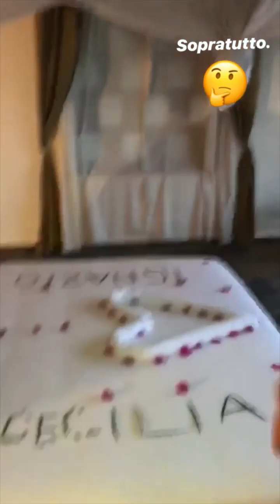Cecilia e Ignazio a Zanzibar